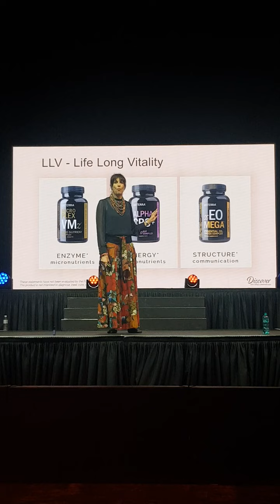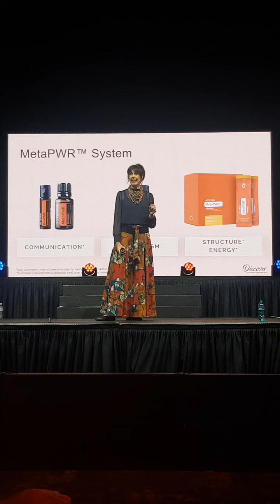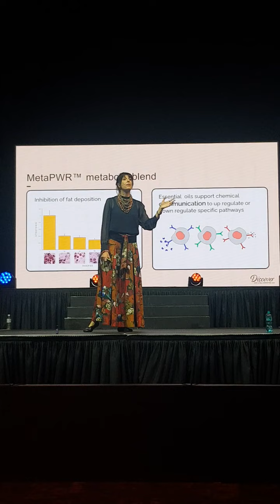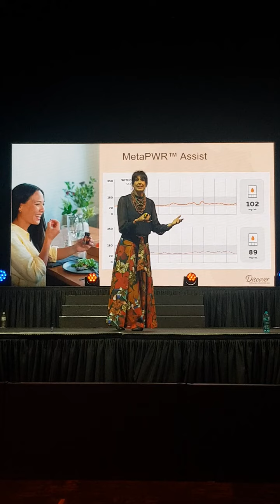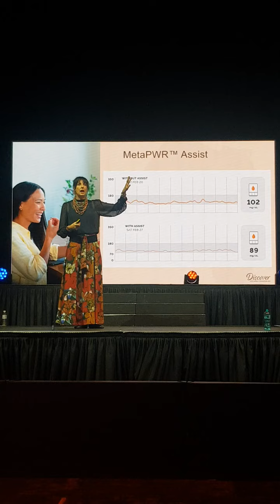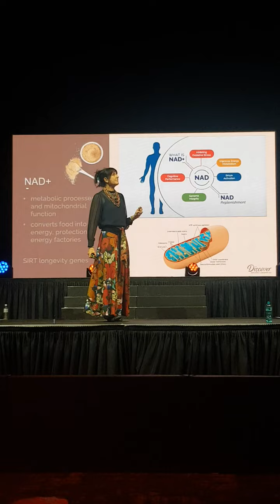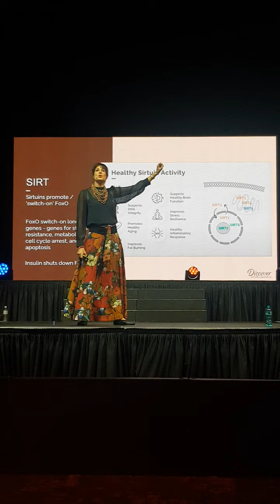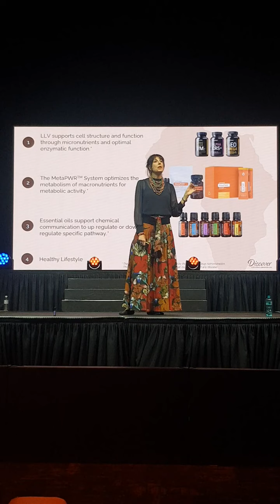Value of LLV, MetaPWR and Lifestyle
The added value on metabolic health when combining a healthy lifestyle, Life Long Vitality and MetaPWR.

Presented: doTERRA Africa Discover - 10 June 2023 (doTERRA's first ever convention in Africa, Midrand, South Africa).